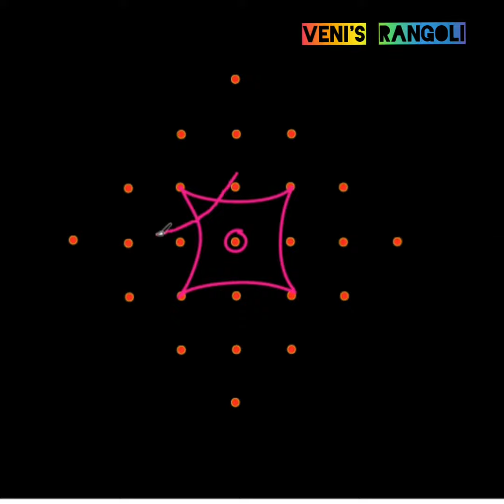Daily rangoli : simple floral rangoli design with 7x1 straight dot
Thamarai kolam || lotus rangoli
mayil kolam || peacock rangoli 🦚
Parrot rangoli || 🦜
rose poo kolam || rose flower rangoli🌷🌹
Birds rangoli || kuruvi kolam 🐤🐦🐥
Butterfly 🦋 rangoli
Elephant rangoli || yaanai kolam🐘
Rabbit rangoli || muyal kolam🐇
conch rangoli || shangu kolam
Freehand rangolis without dots
Daily rangolis || small rangolis
Simple and easy floral rangoli design for beginners
kambi kolam || chikku kolam
15x8 dots rangoli
13x7 dots rangoli
11x6 dots rangoli
9x5 dots rangoli
7x4 dots rangoli
5x3 dots rangoli
straight dots rangolis